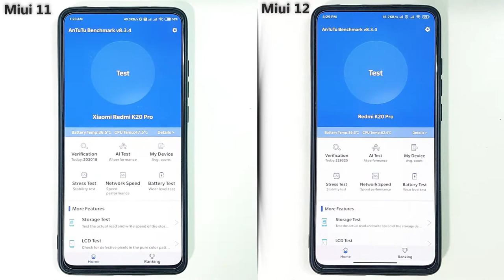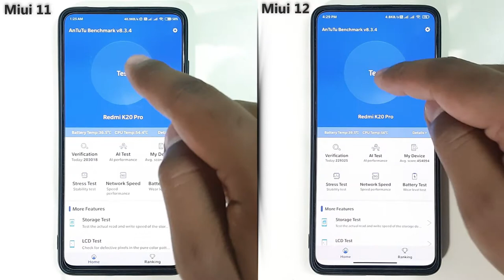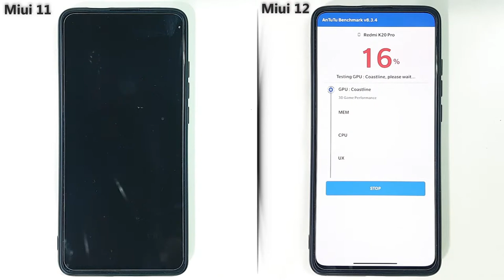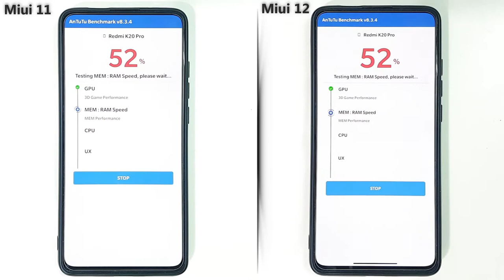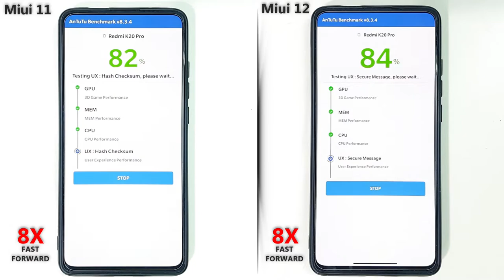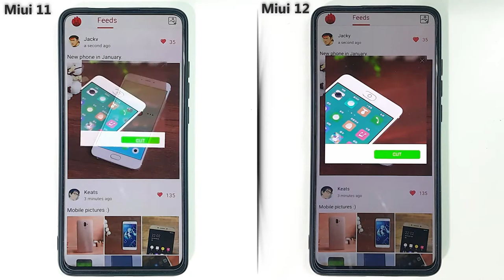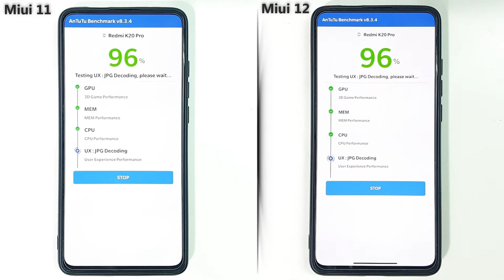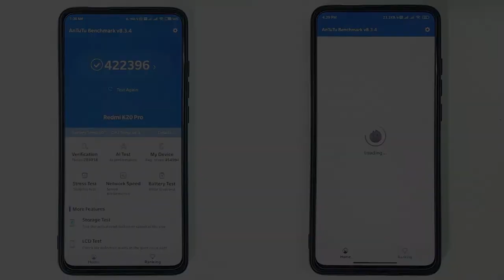Miui 12 Antutu BenchMark Test Vs Miui 11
is video mein Maine MIui 12 speed test benchmark test karne wala AnTuTu benchmark app se Kiya hai. is video ko dekho aur Jano ki Miui 12 ke aane se performance mein Kitna improvement aaya hai Miui 12 se smoothness fluency user experience achcha hua hai. to ine sab ke acche hone ke bad bhi kya performance bhi acchi Hui hai?

yah video Maine redmi ke 20 Pro MIui12 and Miui 11 test karke banaya hai.